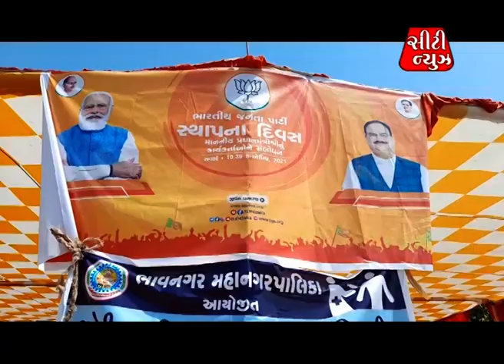BHAVNAGAR CITY NEWS - 1 : 6 APRIL 2021